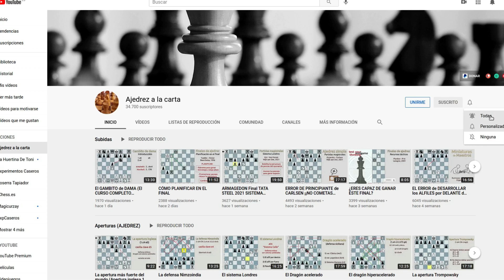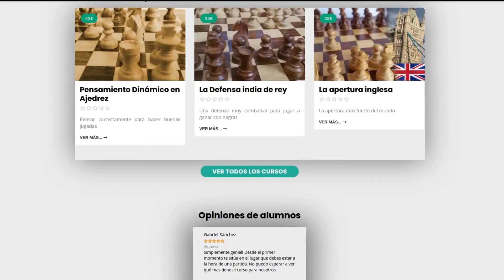♕ - CÓMO SABER CUÁNDO HAY QUE CAMBIAR DAMAS y CUÁNDO NO (ESPECTACULAR SACRIFICIO de DAMA - ♕)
Libros recomendados:
TÁCTICA:
ESTRATEGIA:
- 64 Things you need to know in Chess
- 101 ideas de ataque en Ajedrez
APERTURAS:
FINALES:
- 101 consejos sobre el final